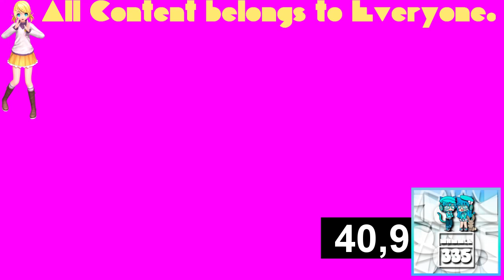(REQUESTED) GTA Vice City Opening Intro in S-14 Major